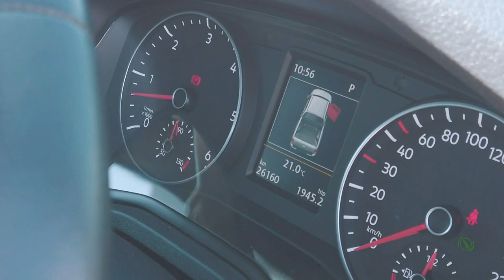Volkswagen Amarok Canyon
A bakkie is pretty much a bakkie, right? Well, sometimes, yes, but not this time.
Take all you know about the Amarok, add a new 3.0 litre V6 TDi engine, combine that with a brutish 165kW and 550Nm of torque, and then boost it with benchmark features. Put together, all that will redefine what you think a bakkie should be.